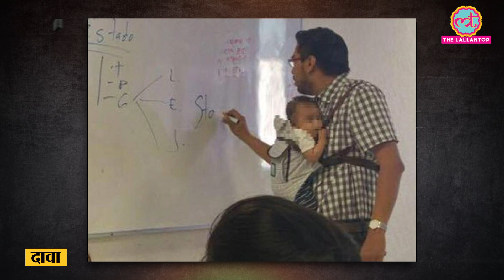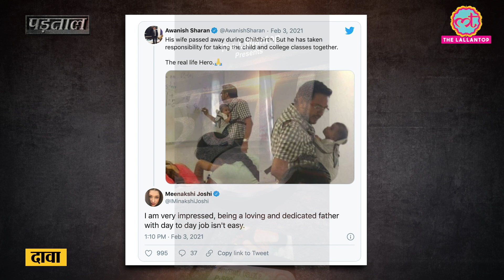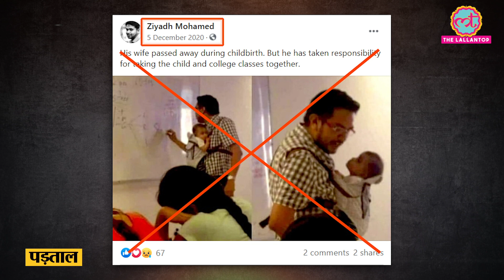Fact Check: बच्चे को गोद में थामकर class ले रहे teacher की viral story का सच सबको जानना चाहिए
A photo of a teacher taking a class while holding a child is viral on social media. Users are claiming that "His wife passed away during Childbirth. But he has taken responsibility for taking the child and college classes together."
The Lallantop has investigated the claim and found it misleading. The teacher in this picture is Moisés Reyes Sandoval, a law professor at the Inter-American University for Development, UNID, in Acapulco, Mexico. He himself posted this photo on Facebook on 6th July 2016. In the caption he wrote, "I have a student, who has not dropped out of school despite her different roles, so I decided to carry her son, without interrupting class to take notes,"
Watch the fact check video in Hindi.